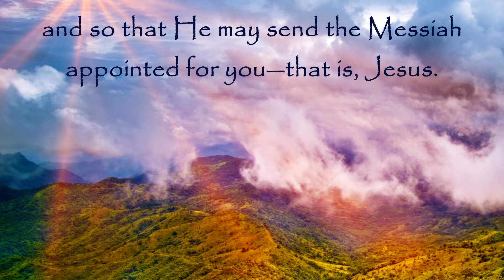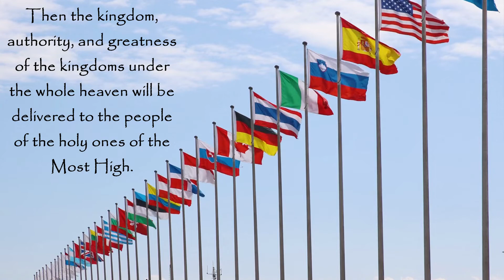KOG Missions Conference 2022 (online)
Join us to be encouraged and equipped to better herald the good news of God's coming Kingdom - just as Jesus did! (Luke 4:43)

If you would like to help support and partner in this video work, you can donate Thank you in advance!